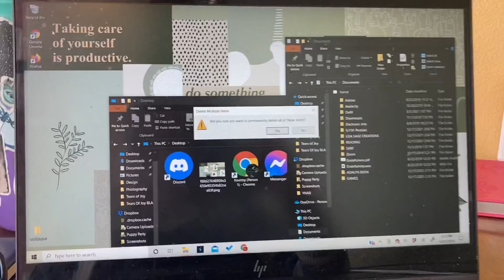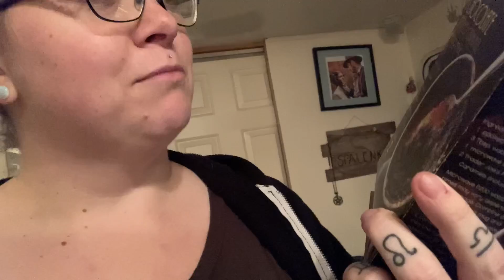Vlogmas of fat squirrel, park time and horribly failed brownies